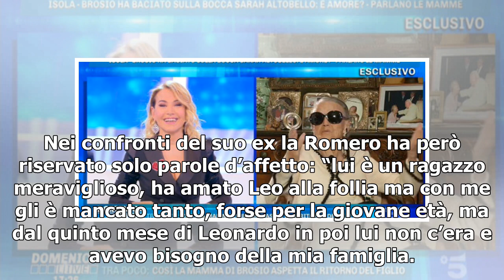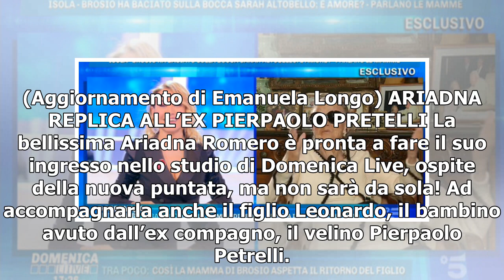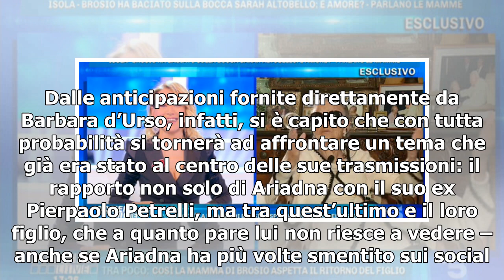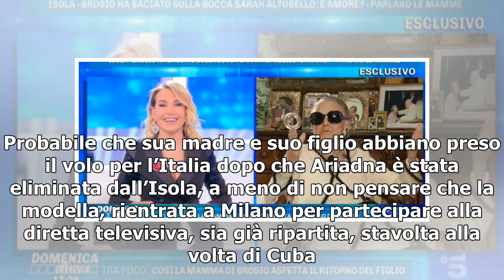ARIADNA ROMERO/ "Pierpaolo Pretelli? Il supereroe di mio figlio Leo" (Domenica Live)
Ariadna Romero oggi a Domenica Live ha avuto modo di fare chiarezza sul suo rapporto con Pierpaolo Pretelli, padre del piccolo figlio Leonardo. “So che lui è venuto varie volte in trasmissione, non ho avuto la forza di venire, si litigava sempre, è vero”, ha esordito l’ex naufraga. Nei confronti del...